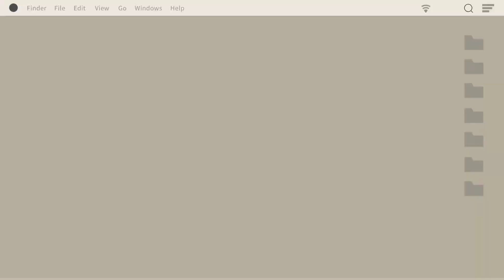EXPLORING THE CITY OF RIZAL/AMAZING VIEW